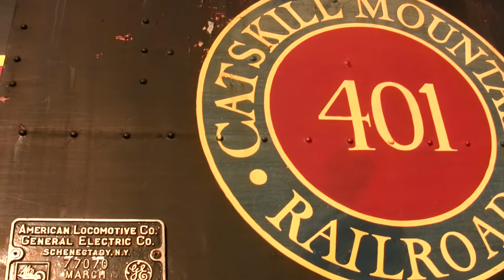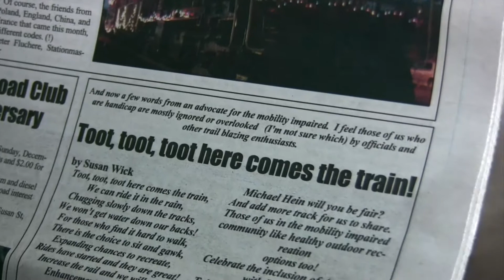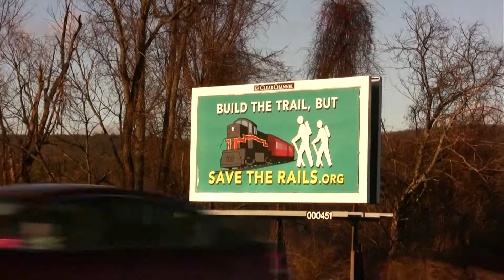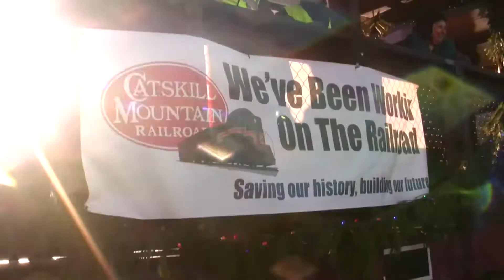CMRR - Catskill Mountain Railroad - Holiday Train Ride - SAVETHERAILS.ORG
Catskill Mountain Railroad's "Holiday Train Ride! Join us as we go from Westbrook Station located in Kingston New York to Route 209! Santa's aboard and live music is provided. Volunteers have made this all possible!

for more information regarding CMRR's economic benefits to Ulster County with a complete outline for Rail "With" Trail.